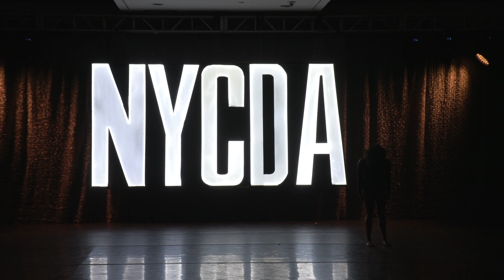"Driven" Choreography by Jacki Ford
Dancer: Ava-Rachel Lieber
Choreographer: Jackie Ford
Location:  NYCDA Meadowlands, NJ